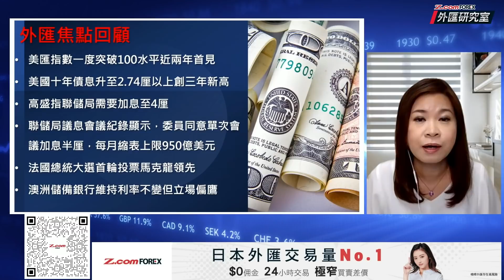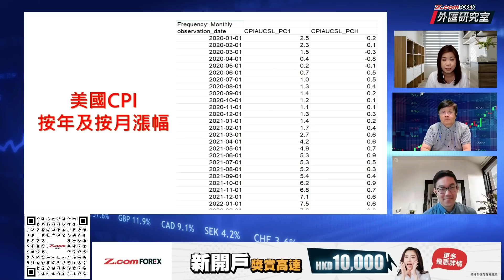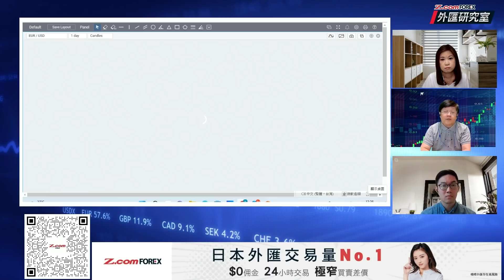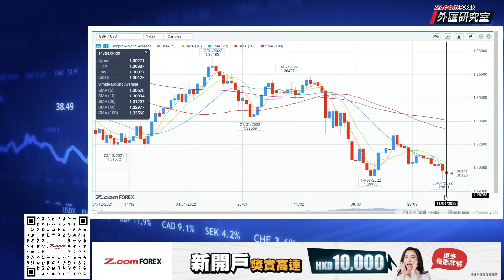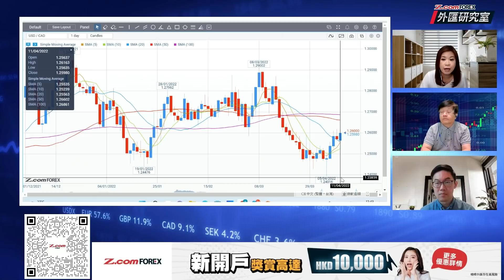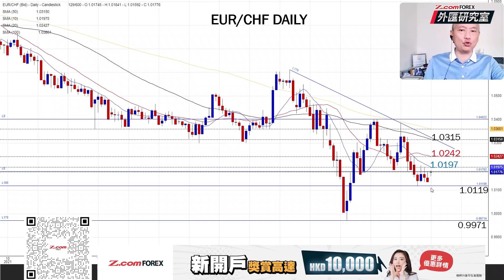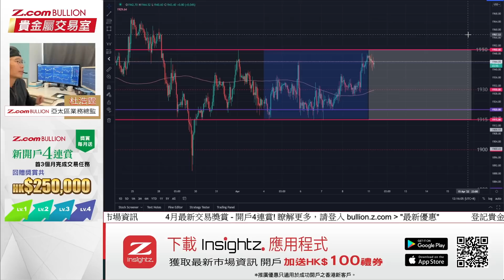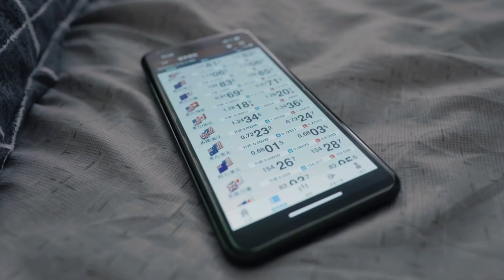法國選情阻礙歐元反彈，美元兌日圓有力升穿126 | 關焯照 棠哥 外匯研究室 | Z.com Forex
美匯指數一度突破100水平近2年高位，高盛指聯儲局要加息至4厘推波助瀾，係咪仲有條件升？教授今期用美匯指數成分分析。
嘉賓Jasper 解答觀眾提問，分析瑞郎交叉盤。 金價方面，Perry 教大家搵出黃金中長線搵支持區間。

本集內容：
◆  匯市焦點，重要數據 0:00
◆  市場關注美國通脹趨勢 | CPI  3:29
◆  外匯走勢，逐隻貨幣分析：
 ◇美匯指數破百，仲有條件升？ 8:28
 ◇日圓 JPY 🇯🇵 11:07
 ◇歐元 EUR 🇪🇺 15:20
 ◇英鎊 GBP 🇬🇧 22:30
 ◇澳元 AUD 🇦🇺 23:30
 ◇紐元 NZD 🇳🇿 25:28
 ◇加元 CAD 🇨🇦 26:26
◆ 嘉賓盧楚仁 | 交叉盤分析，復活節假期在即，觀望氣氛濃厚 28:25
 ◇英鎊兌瑞郎 GBP 🇬🇧 / CHF 🇨🇭 29:25
 ◇歐元兌瑞郎 EUR 🇪🇺   / CHF 🇨🇭 31:41
◆ 嘉賓Perry杜浩霆 | 金價上落市 中長線搵支持區間 34:46
◆ Z.com Forex推介 46:15

💁 開戶重重有賞 |  做夠888手，換取HKD10,000獎賞
立即開戶，即送HKD200禮券：

KC羅家聰現場LIVE 外匯分析報名：
息差漸見高低，套息交易回歸？

開模擬倉，即刻試Trade
完全免費，只需1分鐘就可完成登記。

Z. com Forex | No.1網上外匯交易
日本上市集團GMO Financial Holdings, Inc 旗下關聯公司。亦為香港證監會註冊機構，牌照號碼AZE792。
根據Finance Magnates「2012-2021年外匯交易量調查報告」，GMO CLICK 證券株式会社零售外匯交易量獲得日本第一位。

零佣金 極窄買賣差價
一星期5日，每日24小時支援閣下的網上主要外匯交易商。

逢星期一 「外匯研究室」
棠哥主持，關焯照教授以宏觀分析解釋匯市變化，為大家解讀重要數據
同場嘉賓提供心水交差盤，短炒止蝕及止賺位。

主持：關焯照​​博士 香港經濟學家
           洗潤棠
           Frank 卓小毛 Z.com Forex 客戶服務經理
           Marvin 徐茂洪 Z.com Forex 客戶服務助理經理
嘉賓：盧楚仁
           Perry 杜浩霆 Z.com Bullion 亞太區業務總監

作者言論不代表本公司立場。此資料所表達的預測及意見只作為一般的市場評論， 並不構成投資意見。
槓桿式外匯的保證金交易存在高風險 , 有關風險請瀏覽公司網站：